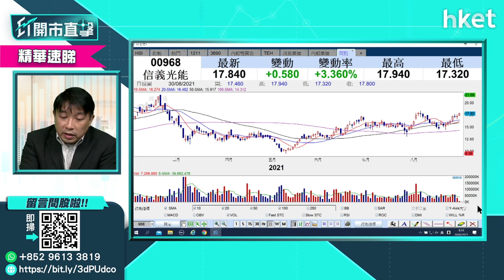【ET開市直擊】（精點）信義光能（00968）上破短期高位 股價有力再上毋須急沽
信義光能（00968）股價今早急彈逾8%，高見18.74元。從技術走勢上分析，信義光能股價呈上升形勢，持貨投資者毋須急於沽出。

Time code
00:00 - 港股焦點速覽
00:50 - 外圍市況速報　鮑威爾稱不急於加息
02:05 - 外圍市況分析　鮑威爾言論怎解讀＋下個關注點
06:25 - 港股上日市況速報＋北水盤路
07:20 - 港股期指結算　後市市況怎分析
10:05 - 科技指數見底了嗎？
13:15 - 美團（03690）業績怎分析？股價前景如何？
21:04 - 港股開市前市況速報
22:35 - ET個股推介－京東集團（09618）
24:48 - 內銀股業績解讀及前景分析
29:00 - 股票分析－比亞迪（01211）業績及股價前景分析
32:34 - 股票分析－電視廣播（00511）股價前景分析
35:45 - 股票分析－中芯國際（00981）股價前景分析
39:08 - 股票分析－小米集團（01810）股價前景分析
43:15 - 股票分析－信義光能（00968）股價前景分析
44:42 - 股票分析－聯想集團（00992）股價前景分析
46:44 - 股票分析－中銀香港（02388）股價前景分析
50:08 - 股票分析－泡泡瑪特（09992）股價前景分析
52:48 - 股票分析－上海復旦（01385）業績解讀及股價前景分析
54:28 - 股票分析－思犘爾（06969）及股價前景分析
56:22 - 股票分析－力勁科技（00558）及股價前景分析
58:28 - 港股開市後市況速報
01:00:32 - 股票分析－長城汽車（02333）及股價前景分析
01:02:05- 財經日誌提提你